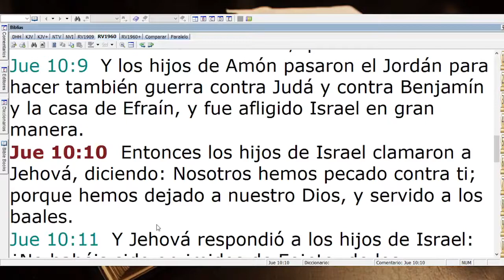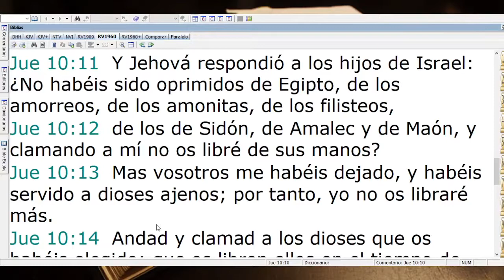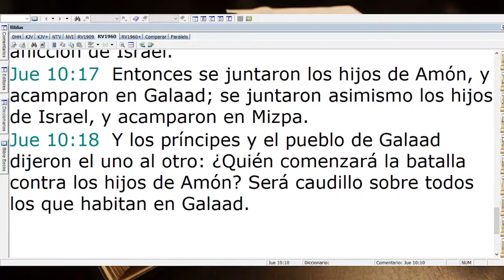Devocional 28 de Agosto, 2021 - Alejandro Luna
Devocional de TorreFuerte correspondiente al 28 de agosto 2021
Alejandro Luna